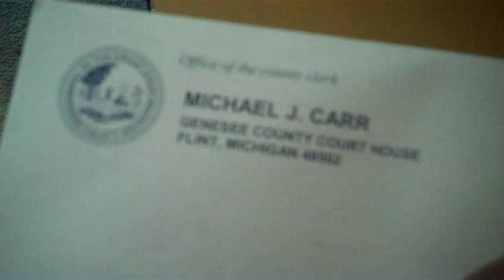CCW Arrived! Carrying Glock 21! Preparing My Bush Garden!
I talk about my newly acquired CPL (Concealed Pistol License)  for my Glock 21 and my preparing for my Bush Garden.